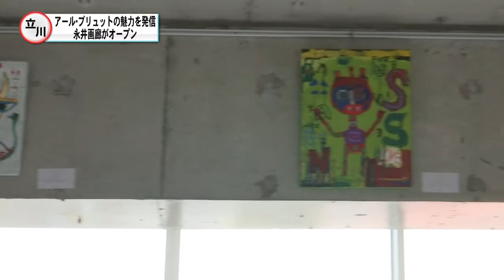アール・ブリュットの魅力発信 永井画廊オープン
障がいを持つ人たちが描く芸術作品
「アール・ブリュット」を中心に
多摩地域の芸術を発信していこうと
４月２９日、西立川駅近くに画廊がオープンしました。

西立川駅から
徒歩５分のビル内にオープンしたのは、
永井画廊・立川ギャラリー。
テレビ東京の鑑定番組にも出演している
永井龍之介さんが所有するもので、
オープニング企画として
「アール・ブリュット多摩」と題した企画展を開催。
立川市や八王子市などに住む作家の作品
およそ４０点を展示、販売しました。

アール・ブリュットとは、加工されていない
「生（き）のままの芸術」という意味のフランス語で
特別な芸術教育を受けていない人が、
既成概念にとらわれることなく
創作意欲のままに自然に表現した作品のことを指します。
立川市では、一昨年から
障害を持つ子の親を中心とした実行委員会が
年に１回、「アール・ブリュット立川」と題した
展覧会を開催してきました。
その展覧会を訪れた永井さんが
画廊の倉庫として使用する予定だった
この場所を活用し、
アール・ブリュットの魅力を広く発信することを企画。
実行委員会などの協力のもと
ギャラリーが開設されることになりました。

こちらのギャラリーは
毎週土曜日と日曜日のみ貸し出される予定で
アールブリットは常設で展示していく計画です。
ギャラリーをサポートする
アール・ブリュット立川の実行委員は
永井さんのような
著名な方に作品を評価してもらうことで
更に価値が高まり、芸術家達の励みになると
ギャラリーに期待を寄せています。

永井画廊立川ギャラリーは
青梅線西立川駅から徒歩５分、
富士見町１丁目のビルの４階にあります。